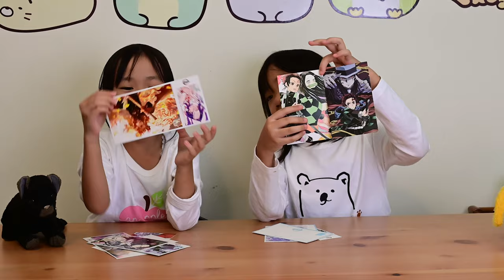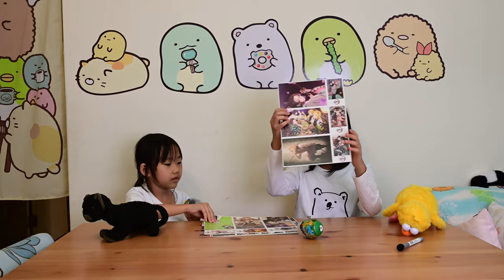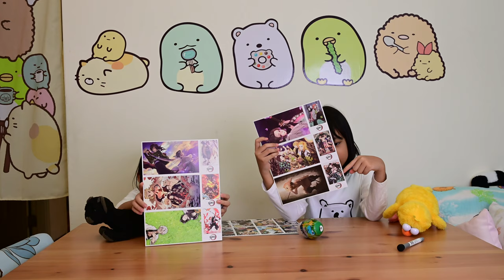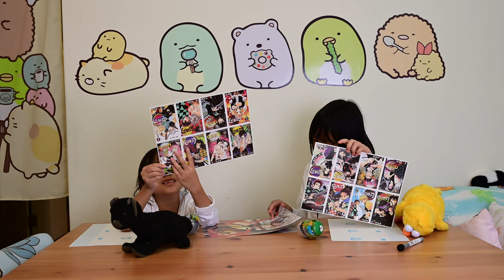鬼滅海報介紹_十月第四週抽抽樂_201101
十月第四周的抽抽樂